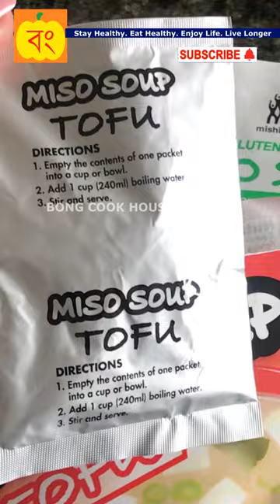How I make Miso Soup with seaweed at home | মিশো সূপ ।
This video shows how I make miso soup with ready made miso soup powder and seaweed from the market. It also tells about the alternate way.This tasty yummy recipe is a good snack.